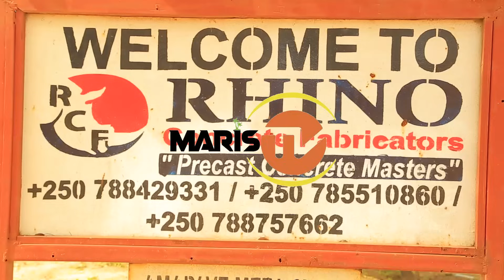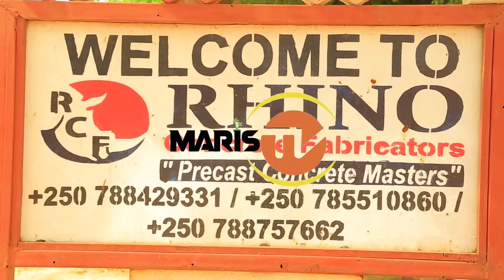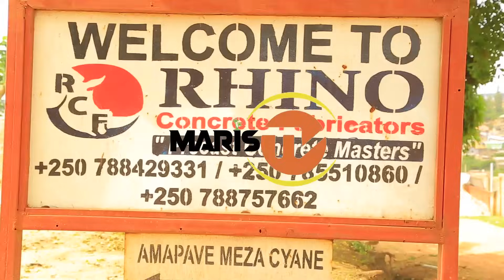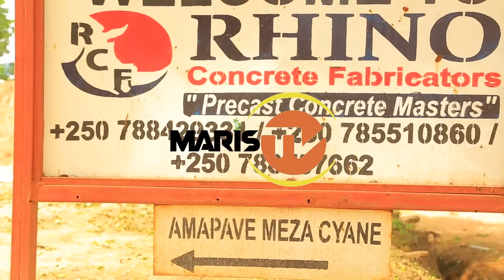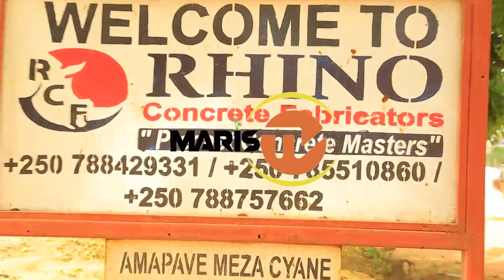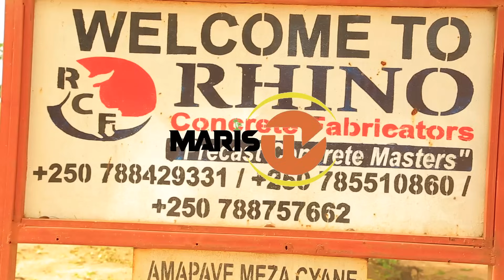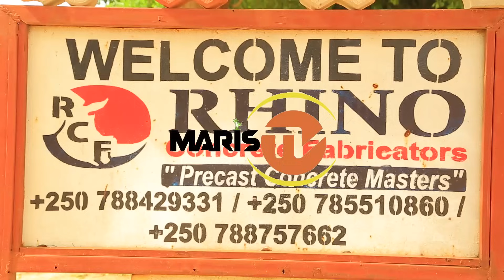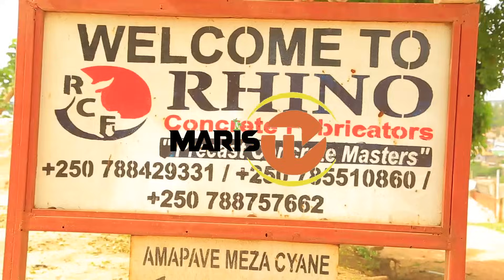UPDATE: INTAMBARA yeruye muri Congo M23 na FARDC urugamba rumeze nabi/NORD KIVU Byakomeye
amakuru yihutirwa atugezeho nonaha avuga uko ibintu bimeze nabi muri Congo.